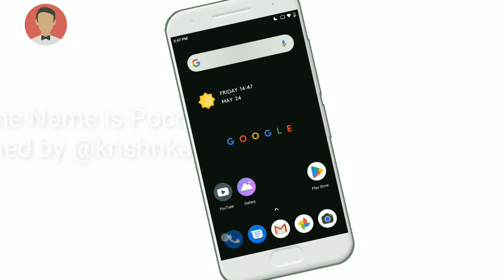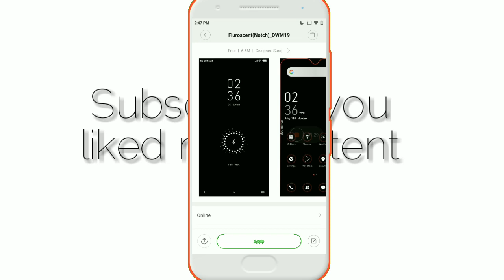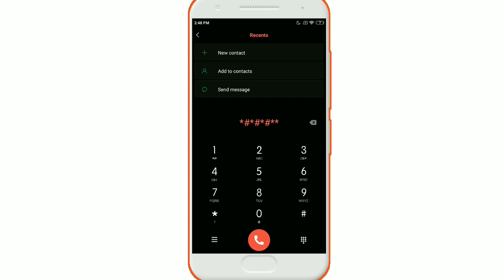Google Pixel 4 / 3 Dark Theme | MIUI 10